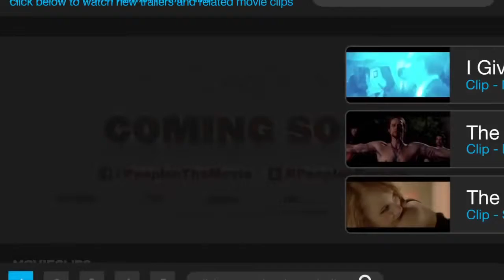Peeples TRAILER 1 2013 Craig Robinson, Kerry Washington Movie HD